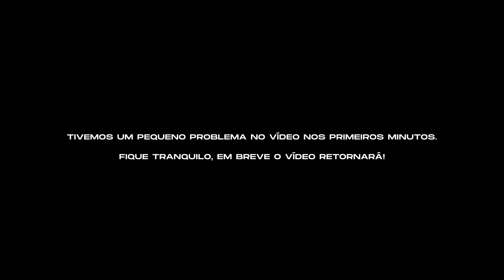Café com palavra (2º Dia)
CONFERÊNCIA FILHOS DE DEUS 2024

Nos dias 02, 03 e 04 de Agosto em Florianópolis!
Entre na nossa lista de espera e garanta já a sua vaga!

Atraia essa realidade para você com uma oferta!

▷ AR SCHOOL
O AR School é um conjunto de treinamentos intensivos para você que deseja se relacionar com Deus e reconhece-lo como Pai.

▷ ASSUMIR A CAUSA
Assumir a causa é uma ação direta do coração de deus para pessoas conscientes, através disso milhões de pessoas tem sido tocadas, transformadas e libertas todos os dias. Seja uma dessas pessoas conscientes e nos ajude a levar o amor do Pai a todo o mundo.

▷ Entendeu que o Pai quer que você faça alguma coisa? Ouviu Deus lhe pedindo para ajudar? Quer ajudar-nos a levar o Amor do Pai a todo o mundo?
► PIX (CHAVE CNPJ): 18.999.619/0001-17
► MORA FORA DO BRASIL?